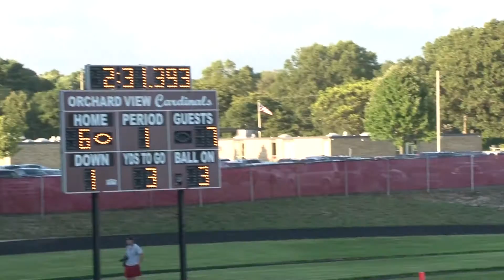Ben vs Manistee